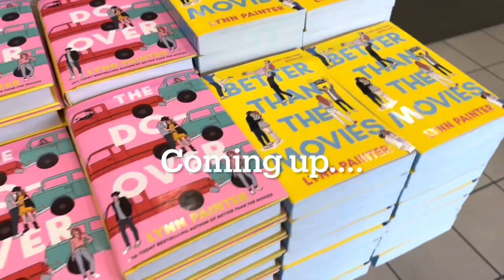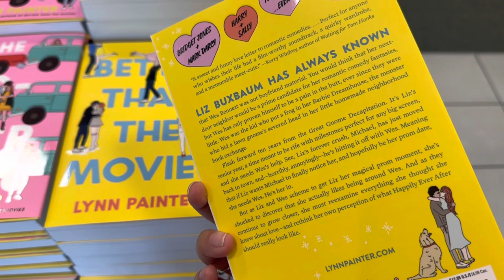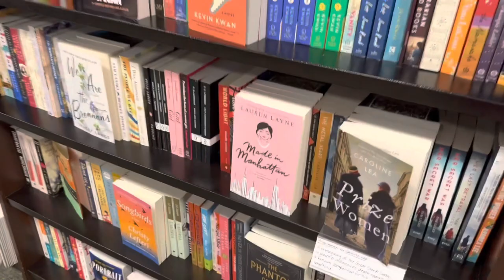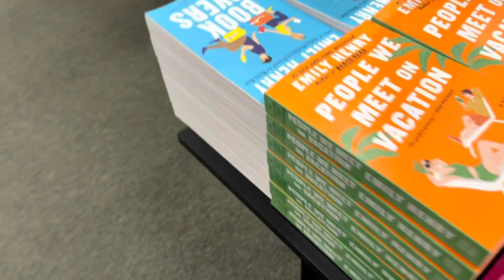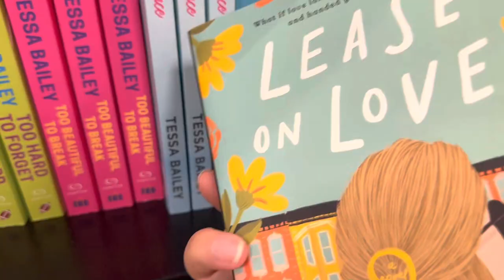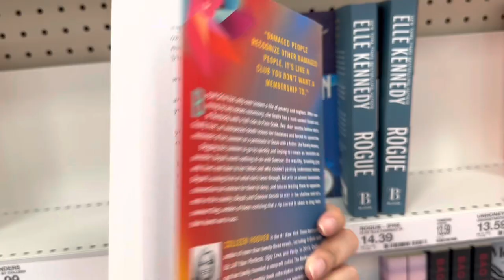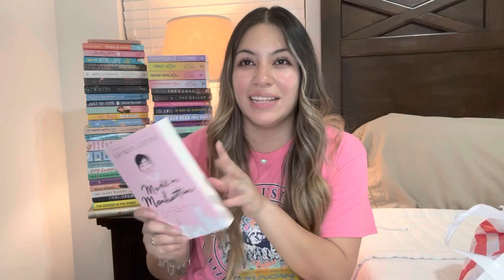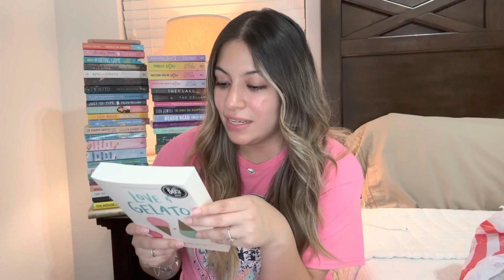Bookstore Vlog📚🌸spend the day book shopping at Barnes & Noble with me + big book haul📖🌷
Hey y'all! 🥰🌷
I'm so happy you're here for another bookstore vlog! 🤗 I basically threw the book buying ban out the window 🤭
Today's vlog is just a simple browsing, book shopping vlog that I hope you enjoy!💕 Oh! and a book haul of course☺️ I hope you guys enjoy today's vlog!🤗thank y'all sooooooo much for being here🥹💕 it truly means more than you know!💜

Krys💕